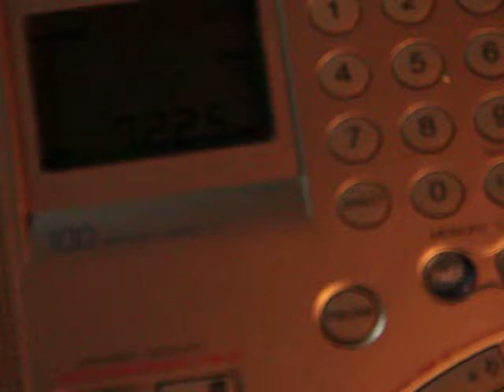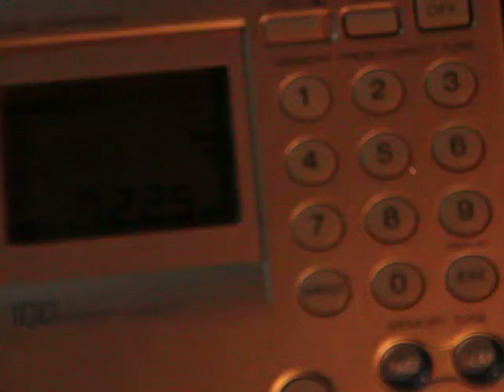7225 kHz China Radio International - Croatian (Beijing)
7225  CHINA RADIO INTERNATIONAL
Croatian
PẂR 500 AZ 318
July 06 2019
2112 UTC
TX Beijing
Antenna: EF-SWL
PY4004SWL